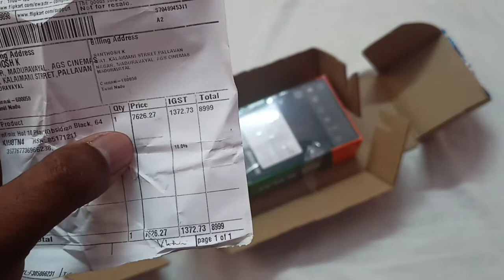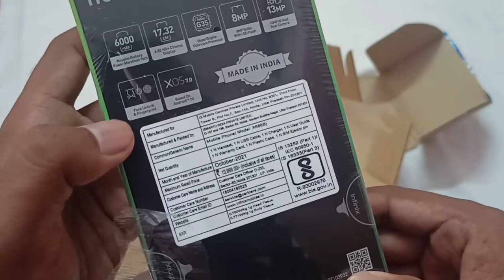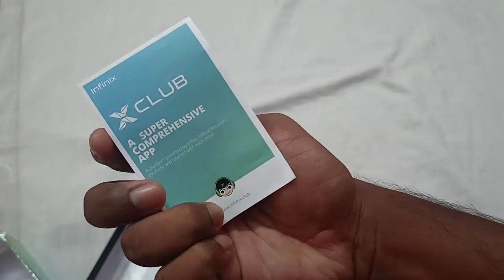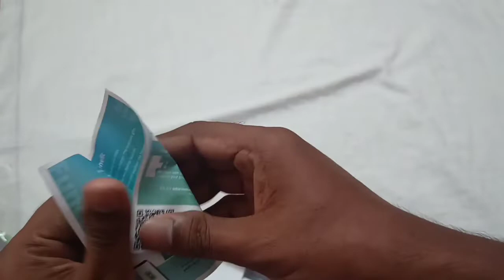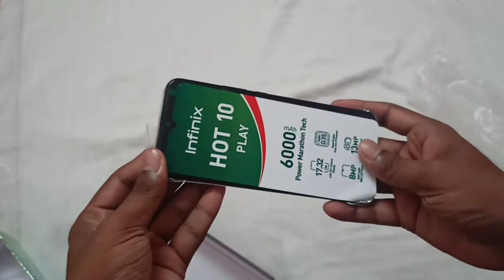Unboxing Video - India's Cheapest Smartphone | Inifix Hot Play 10 | Review | J for joker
Cheapest Smartphone - Unboxing Gaget

Inifix Hot Play 10 Smartphones Unboxing and Review...

★Our videos★